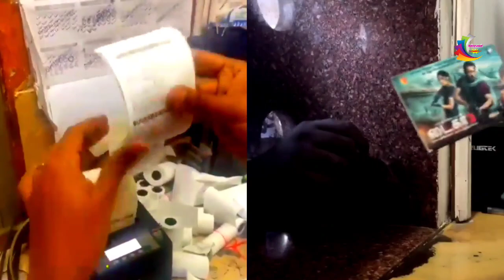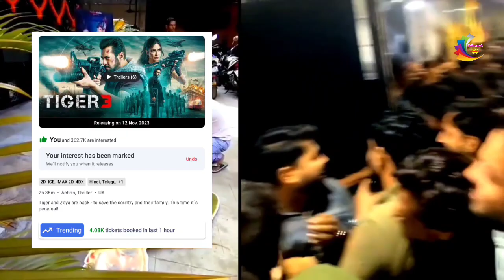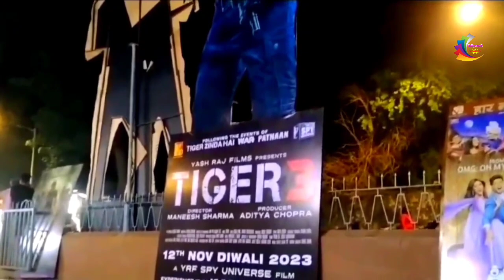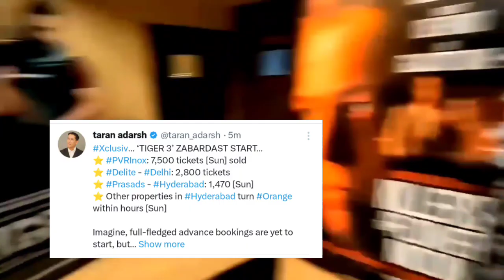Tiger 3 First Day Advance Booking Report - Taran Adarsh | Tiger 3 1st Day Full On 🔥 Housefull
Tiger 3 Trailer Out Now
Tiger 3 1st day Box office collection
Tiger 3 First Review
Tiger 3 Blockbuster
Tiger 3 All Time Blockbuster
Tiger 3 Vs Bahubali 2
Tiger 3 Vs Jawan 1st Day Box Office collection
Tiger 3 Big Record
SalmannKhan News
Salman Khan Big Record
SalmanKhan Katrinakaif
Emraan Hashmi
Tiger 3 Day 1 Occupancy
Tiger 3 First Day Box Office collection
Tiger 3 satellite right digital right
Tiger 3 1 Day Box Office collection
Tiger 3 All Time Box Office collection
Tiger 3 Hindi collection
Tiger 3 Tamil collection
Tiger 3 Telugu collection
Tiger 3 Update
Tiger 3 Film Review
Tiger 3 Public Review
Tiger 3 Morning Public Review
Tiger 3 First Day public Review
Tiger 3 Fans Review
Tiger 3 Critics Review
Tiger 3 Full Movie Review
Tiger 3 Day 1 Advance Booking
Tiger 3 second day Advance Booking